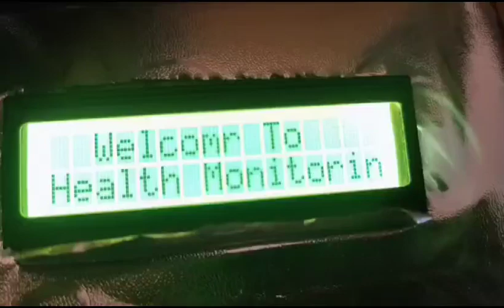health monitoring system